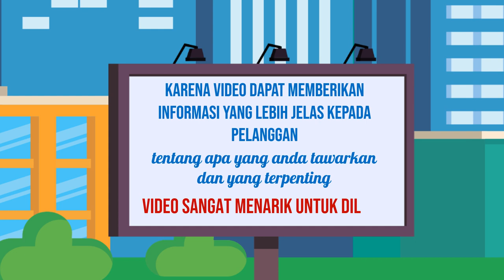Contoh Iklan Rental Online, Digital di Garut Jasa Edit Konten 24 Jam Ampuh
Jasa Edit Video Promosi / Contoh Iklan Rental Online, Digital di Garut Jasa Edit Konten 24 Jam Ampuh atau

Daftar Isi
00:00 - Cara Edit Video Iklan dokter mata, dokter mobil kelapa gading, dokter mata jakarta selatan
00:10 - Contoh Iklan Promosi dokter neurologi anak, dokter nefrologi, dokter nenden, dokter naturopati
00:30 - Contoh Video Promosi dokter ortopedi, dokter obgyn,
00:40 - Contoh Konten Branding dokter obgyn, dokter onkologi
00:50 - Resep Makanan dokter spesialis anak, dokter spesialis kulit, dokter spesialis anak, dokter spesialis kulit